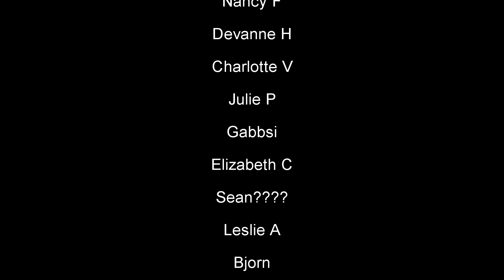Home Free - Everything Will Be Ok: Behind the Curve Reacts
Hello everyone!  We're coming to you with a Home Free original today!  With everything going on in the world we just have to remember, Everything Will Be Ok :)  Thanks for stopping by the channel everyone, and be sure to like, comment, and subscribe :)